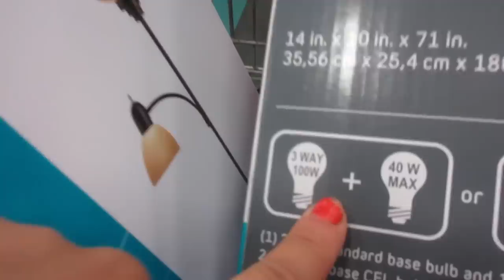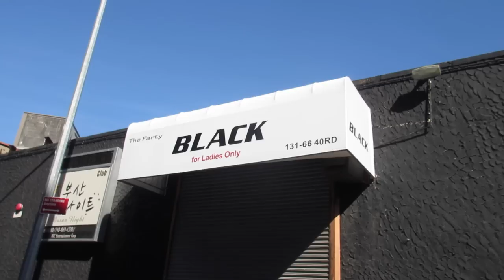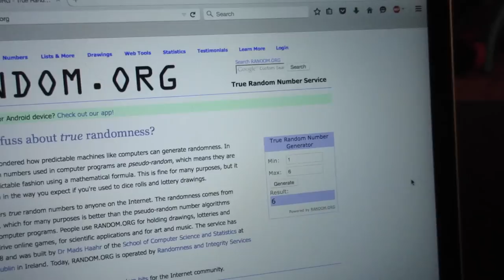HOME IMPROVEMENT!! (6.7.15 - DAY 538) DAILY VLOG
Home improvements @LOWES + bickering + hoarding + new lights +watching Brave